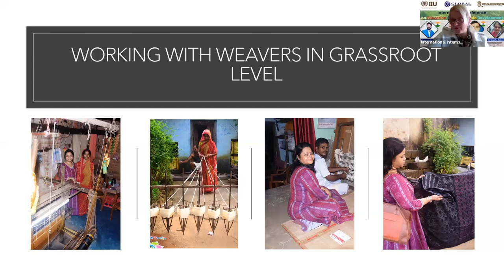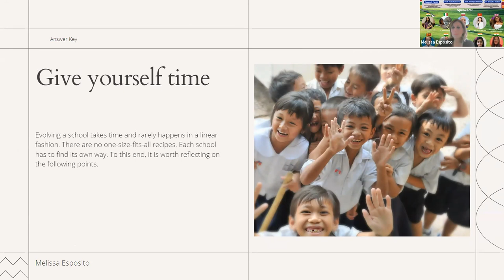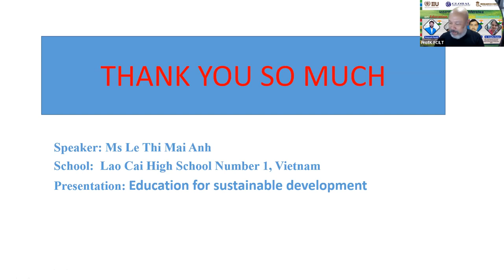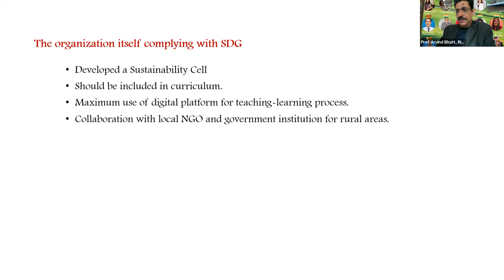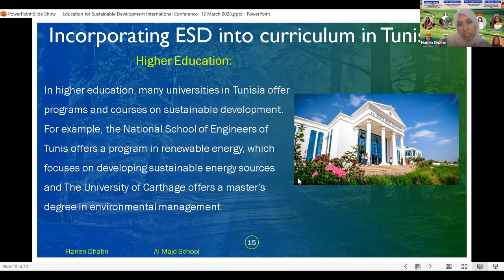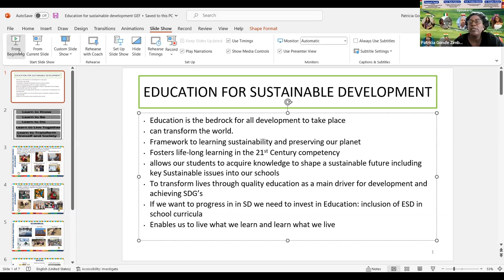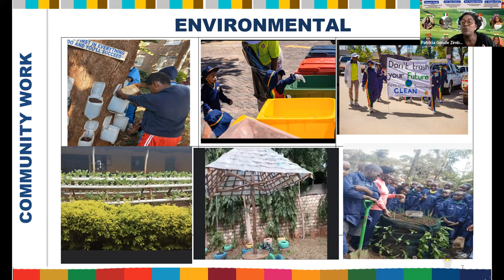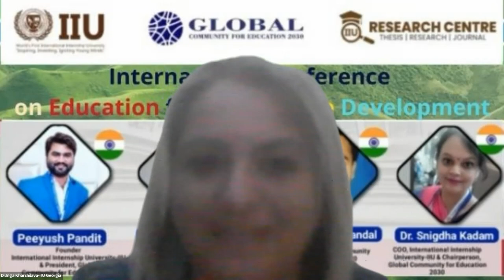International Conference on Education for Sustainable Development- Day 2